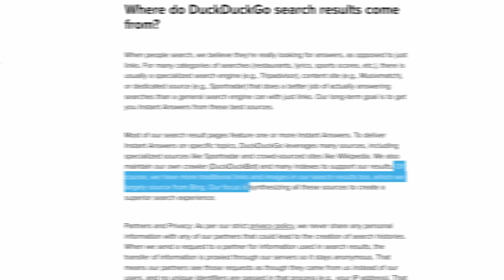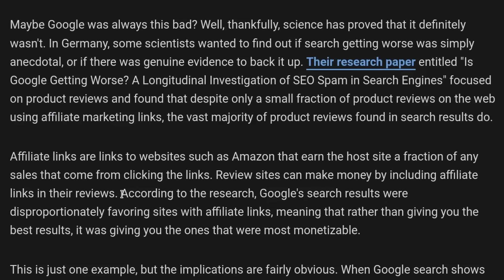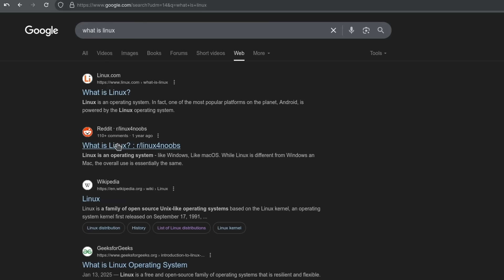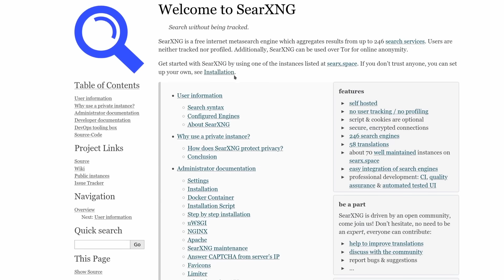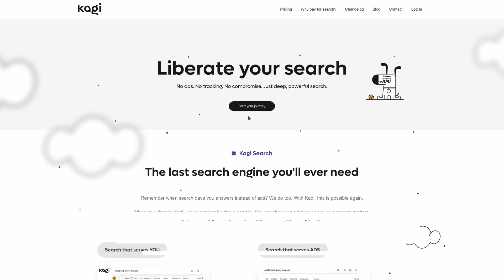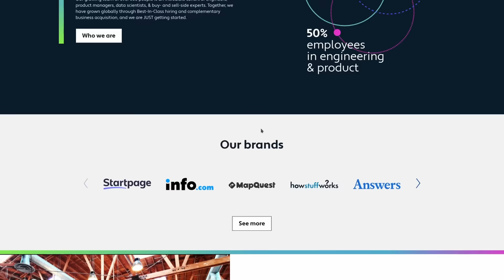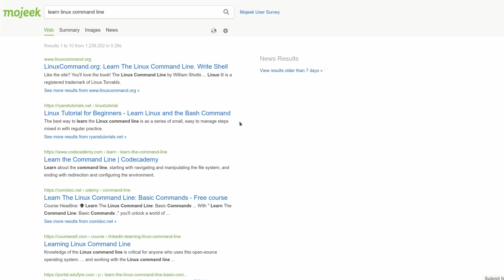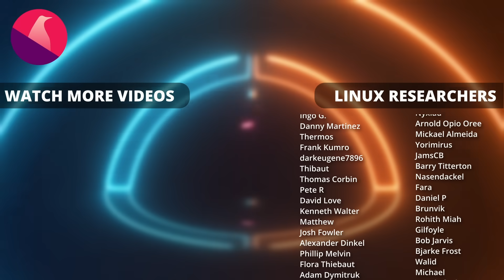Google Search sucks, AI is everywhere: what should you use?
Get access to:
- a weekly patroncast for more thoughts

Timestamps:
00:00 Intro
01:11 Sponsor: TuxCare
02:29 Google is getting really bad
04:31 Improve Google
05:54 Duck Duck Go
07:34 Ecosia
08:20 SearXNG
10:05 Brave Search
11:23 Kagi
12:27 Mojeek
13:16 Others I don't trust personally
14:41 Search has become complicated
17:20 Sponsor: Tuxedo Computers

So, I don't think I'm teaching you anything when I say that Google Search has been getting worse and worse. What Google Search is losing, is accuracy. The pre-made snippets that they display? often don't refer to what you're looking for, they're generally related to, but not exact when searching for specific things. The AI summaries that they want to add? Well, we all know AI isn't exactly reliable, and that you have to fact check literally everything it says, so it doesn't quite save time compared to a regular search.

There's also the fact that consumer reviews are now pretty much garbage, generated by review farms. The fact that SEO "hacking" has made trying to appear in top results a game and an industry, and much like regular hacking, Google can only play catch up, and never really beat the manipulations website engage in.

it's all a mess, and this results in having to type "reddit" at the end of your query to get some actual answers written by some actual people, however dabatable these answers can be, depending on the topic.

So, if you want to fight the AI onslaught that is ruining most searches, there's something you CAN do.
Google started adding AI results to the top of your searches, which pre-digest answers that loosely match your query, often adding some nice little hallucinations and misinformation in there.

So, if you still want to use Google Search because everything else is, in your use case, not as good, you can at lest create a shortcut that removes a bunch of the crap Google adds.

To do so, you need to add a custom search engine, most browsers let you do that. In Firefox and its forks, you can go to sttings, then search, then at the bottom, you can add a search shortcut that uses this URL

You can also add that to Chromium based browsers by entering another string in the search sttings as well, as a new search engine.
{google:baseURL}/search?udm=14&q=%s

You can make that new engine the default in your settings, and when using that, it will remove all AI results, and default to the "web" tab instead of the "all" tab of Google search, so you only get webpages and not all the extra crap.

The engine I currently use is Duck Duck Go, it's the search engine that at least, in French and english, tends to give me the best results.
It also has a slew of options that let you disable a LOT of stuff you don't want.
DDG has AI built-in, but you can remove that. Ads? You can disable them in the settings.
Don't like the stylesheet and look? You can change that easily enough as well.
You can even disable the "instant answers" that provides pre digested snippets, even if these aren't AI generated.

Another one I used extensively in the past is Ecosia,  it also uses Bing quite a lot for their results, but the engine is nice, gives accurate results, and if you have ads turned on, they'll plant trees with the money they get, although how efficient this is depends on who they contract that out to, so not sure if it's a big benefit or not.

If you like the concept of the Fediverse, mastodon, Peertube and the like, you might also like SearXNG. It's a federated metasearch engine, meaning it's decentralized, and hosted by several instances, either private, for your own use and no one else's, or public, where you can access the engine, but you'll need to ensure they don't log stuff, so you kind of have to trust the person or org hosting it.

If you use the Brave browser, you might also know about their search engine, which is an interesting one, because it's a very rare occurrence of an engine with its own Index: they don't depend on Google or Bing for results, they use their own index entirely, including for images and videos.
They do have the AI crap baked in, so that's a drawback, but you can disable that in the engine settings if you don't want it.